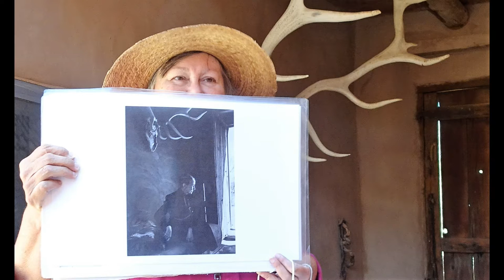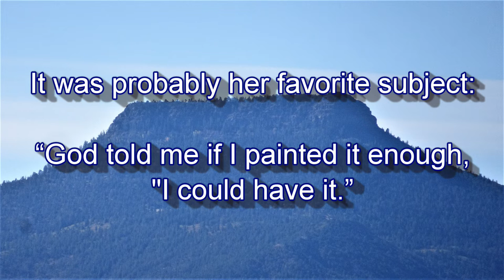Georgia O'Keeffe's Home and Studio in Abiquiú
Her Abiquiú Home and Studio offers a special look into the life of one of America’s greatest artists. You get to see her home for 35 years; see her vision first hand and close up.

The special character of the property, a quiet sanctuary from which to draw inspiration, perfectly suited O’Keeffe’s artistry and imagination:  A vivid impression of reality and a sense of place.

Georgia O'Keeffe was one of the most influential artists of the 20th century and a pioneer of American modernism.